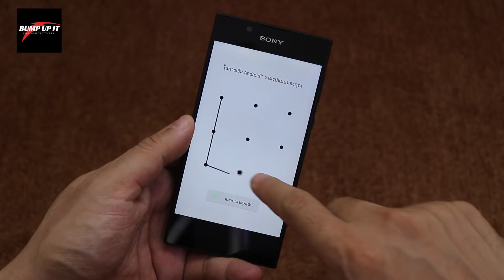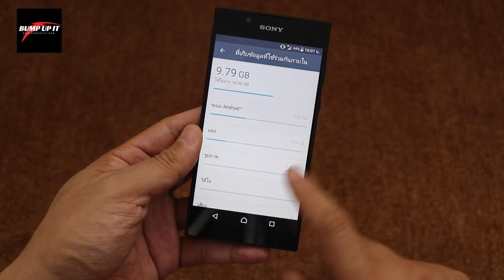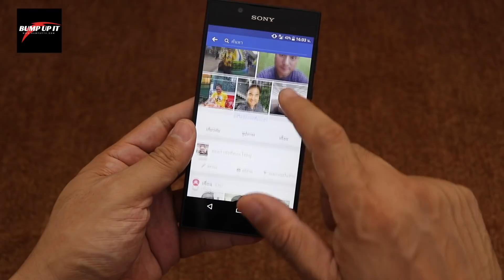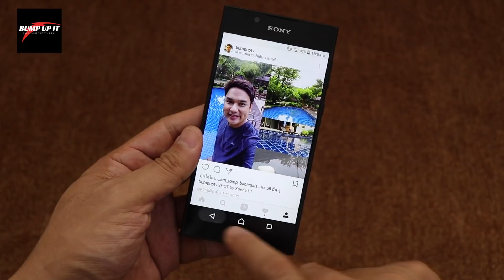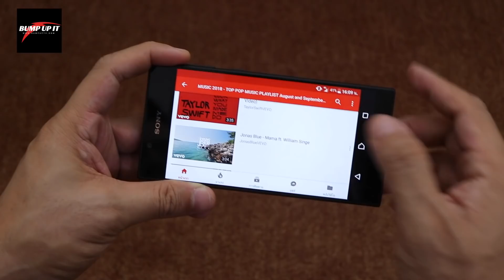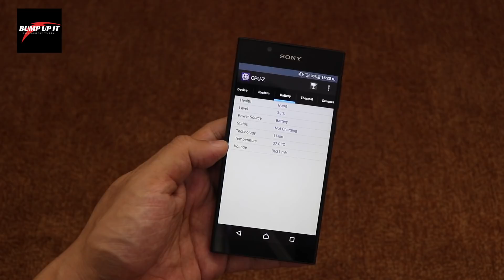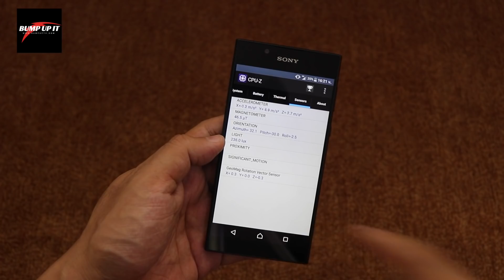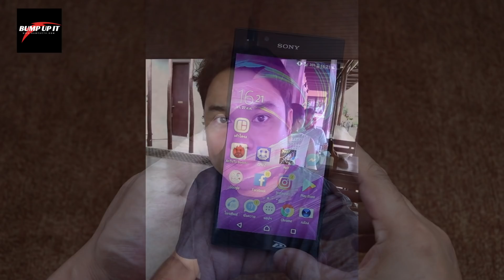รีวิว Sony Xperia L1 : มือถือสุดคุ้มราคาประหยัด 5,990 บาท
- หน้าจอแสดงผลขนาด 5.5 นิ้ว ความละเอียดระดับ HD 720p
 (720x1280 พิกเซล)
- ชิปเซ็ตประมวลผล Quad-Core MediaTek MT6737T ที่มีความเร็ว 1.45 GHz
- หน่วยความจำแรม (RAM) ขนาด 2GB
- หน่วยความจำภายใน (ROM) ขนาด 16GB พร้อมเพิ่มหน่วยความจำภายนอก
  แบบ microSD ได้สูงสุดที่ขนาด 256GB
- กล้องดิจิทัลด้านหลังความละเอียด 13 ล้านพิกเซล พร้อมไฟแฟลช LED และมี
  ขนาดรูรับแสงกว้างสูงสุดที่ F/2.2
- กล้องดิจิทัลด้านหน้าความละเอียด 5 ล้านพิกเซล และมีขนาดรูรับแสงกว้าง
  สูงสุดที่ F/2.2
- แบตเตอรี่ความจุ 2620 mAh
- ทำงานอยู่บนระบบปฏิบัติการ Android 7.0 Nougat
- รองรับการเชื่อมต่อแบบ USB Type-C
- รองรับการใช้งาน 2 ซิมการ์ด (Dual-SIM)
- รองรับการเชื่อมต่อ Wi-Fi 802.11n, Bluetooth 4.2 และ NFC